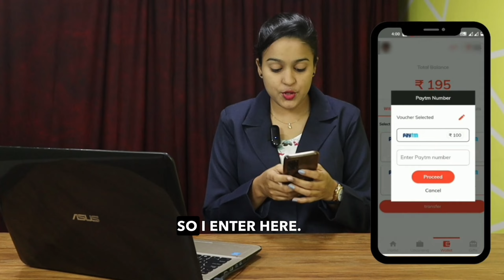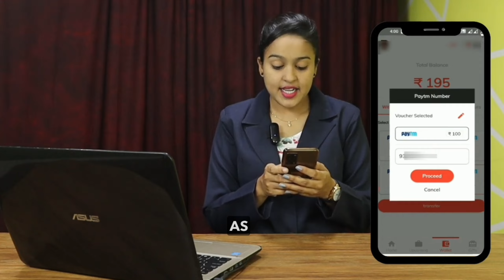Best Earning App 2024 Without Investment | From Mobile | Free Signup Bonus | Anybody Can Apply!!!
Hlw Everyone,